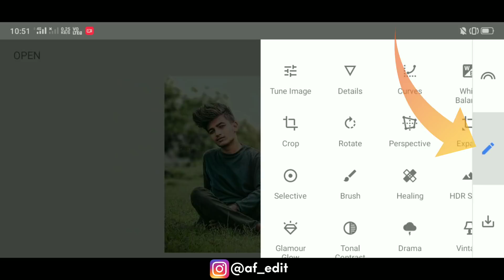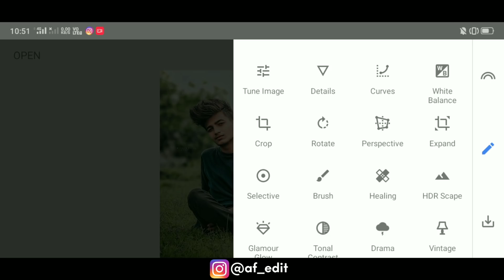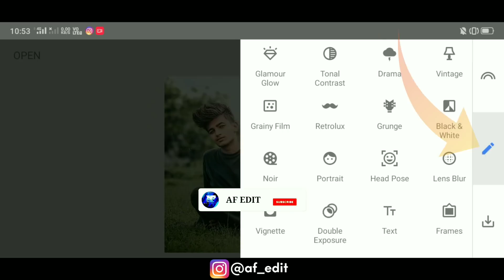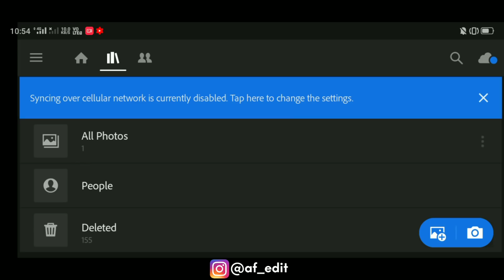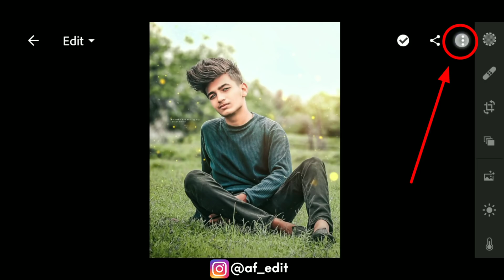New Snapseed Photo Editing Trick 😲 | Snapseed Background Colour Change - AF EDIT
Snapseed
Lightroom cc
picsart
Autodesk sketchbook
Photoshop cc
PixelLab
Background Eraser
Design
Kinemaster

                     { ◀️ DOWNLOADE